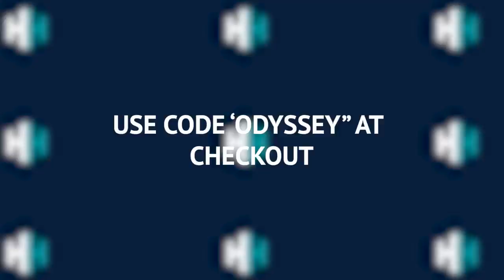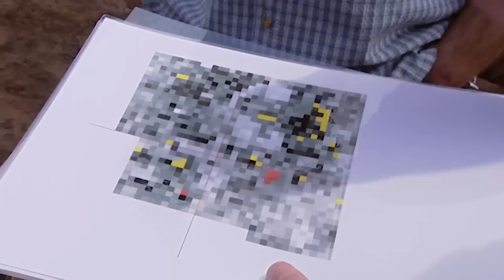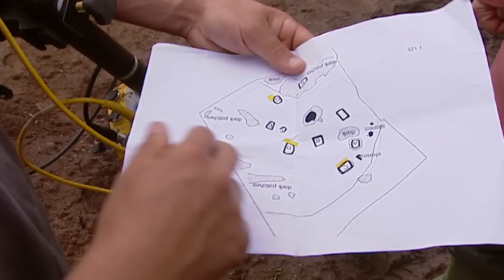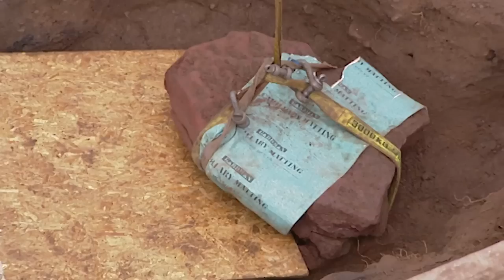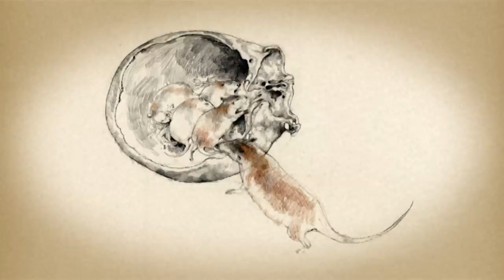The Race To Uncover The Mysteries Of Scotland's Bronze Age Cemetery | Time Team | Odyssey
It's a race against time to uncover a mysterious Bronze Age cemetery in Fife before the whole site is lost forever under a new housing development. These graves hold secrets all of their own- why are many of them empty and where are the grave goods?